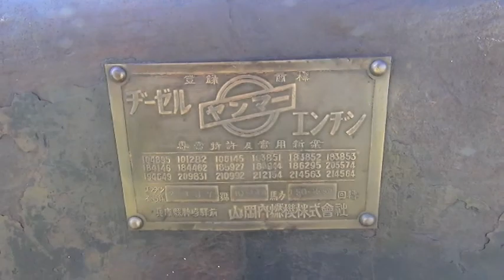ヤンマーディーゼルＨＤ前期型 ハマチさん サンサンファーム発動機運転会２０１４秋